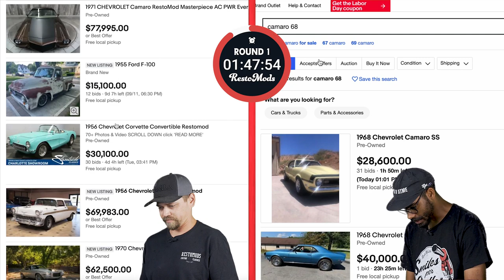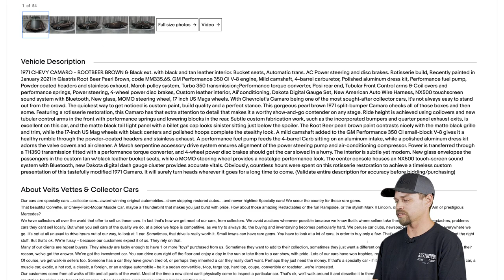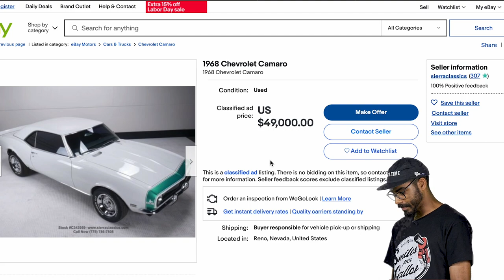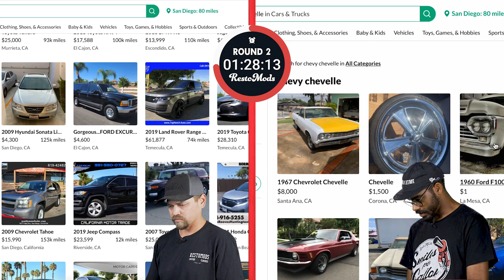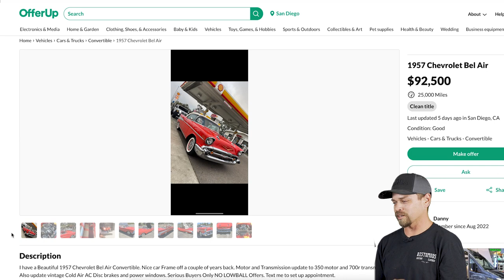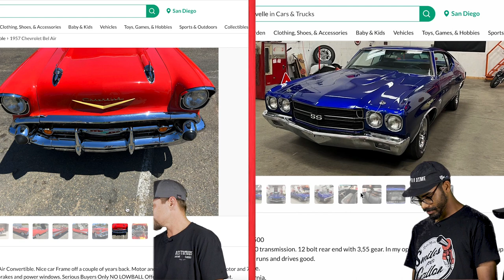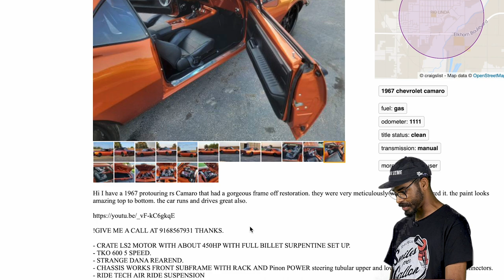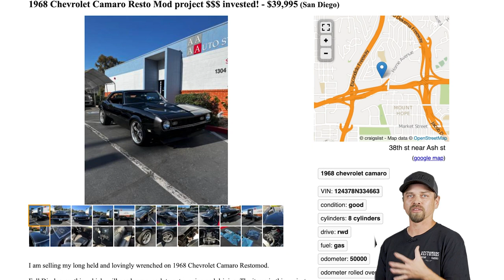Top 6 RestoMods under $100,000 - Fix or Pass 25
Esparza VS. Alex go head-to-head as they scour the internet digging for the best deals on project cars. Based on our subscribers comments from last weeks game show, Esparza makes it to round 2 against our newest opponent, Alex. On todays episode, they will both have 2 minutes to find a classic car on Ebay Motors, OfferUp and lastly Craigslist. Alex and Esparza get to choose any classic RestoMod ranging from a Camaro, Chevelle or Charger. After they lock in their find, they will get 60 seconds to explain to the viewers why their choice was better than their opponents.

0:00 - Intro
1:04 - Round 1 (Ebay Motors)
'71 Camaro & '68 Camaro
6:47 - Round 2 (OfferUp)
'70 Chevelle & '57 Chevy Bel Air
10:41 - Round 3 (Craiglist)
12:07 - '67 RS Camaro & '68 Camaro
15:27 - Outro

Get entered for the chance to win the 1971 HEMI swapped Dodge Challenger + $20,000 only

Once we hit the 100,000 subscriber milestone, we are choosing one of YOU to win the Ramcharger.

Take a look and read about our previous 17 winners here at RestoMods!

Become a member of the RESTOMOD NATION! This membership program includes not only entries for the chance to win the current sweeps car, but also discounts from your favorite parts company, a monthly magazine with latest industry news, classified ads and some of the biggest vintage car shows on us!

Didn't get entered? Well you still can! Learn more about how our sweepstakes really works